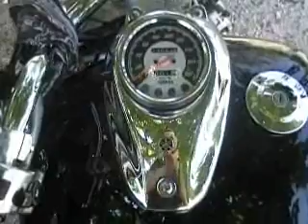My Dragstar Rocket Queen Tube.wmv